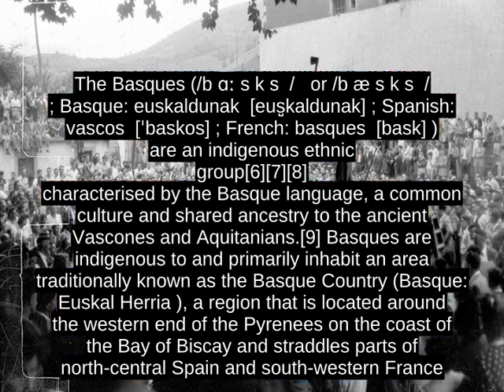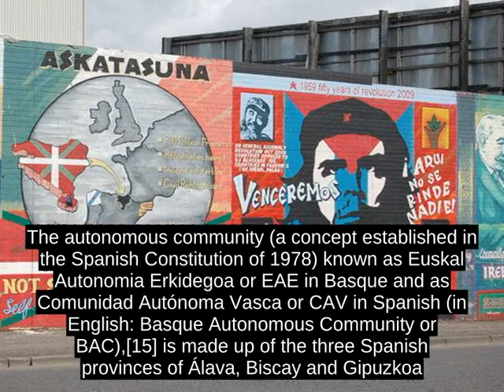Basques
The Basques (/b ÉË s k s  /   or /b a s k s  /  ; Basque: euskaldunak  [eusÌºkaldunak] ; Spanish: vascos  [Ëbaskos] ; French: basques  [bask] )  are an indigenous ethnic group[6][7][8] characterised by the Basque language, a common culture and shared ancestry to the ancient Vascones and Aquitanians.[9] Basques are indigenous to and primarily inhabit an area traditionally known as the Basque Country (Basque: Euskal Herria ), a region that is located around the western end of the Pyrenees on the coast of the Bay of Biscay and straddles parts of north-central Spain and south-western France